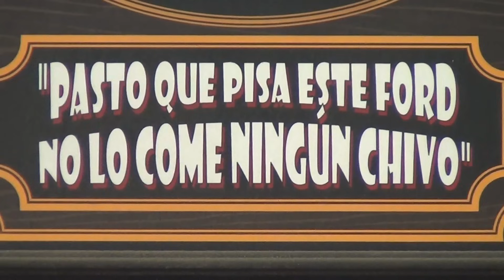Blogsito: Poniendo motor en CHEVY 💥 + taller limpito!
DONA para los proyectos!!
Alias: heberrobledo
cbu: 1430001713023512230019